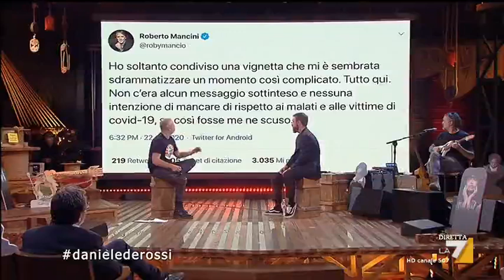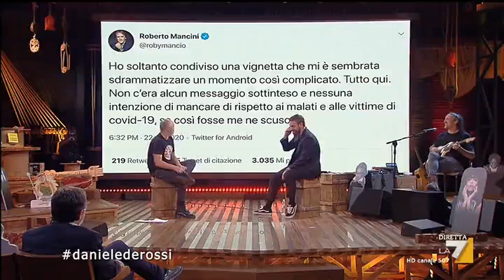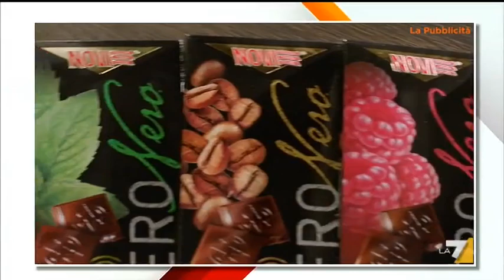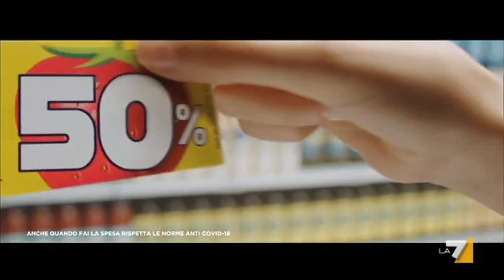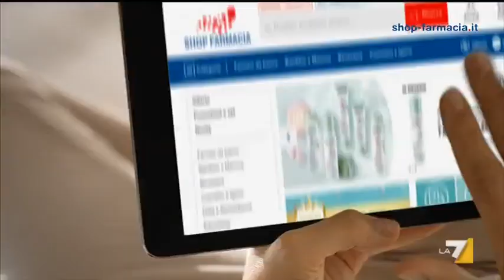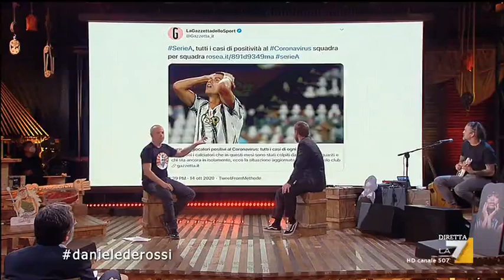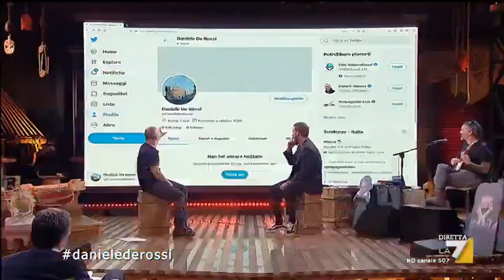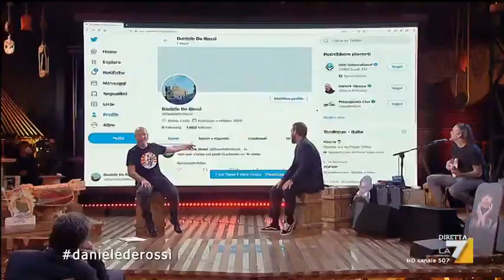Daniele De Rossi a Propaganda Live: l'intervista di Diego Bianchi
Daniele De Rossi è ospite di Diego Bianchi alla settima puntata di Propaganda Live